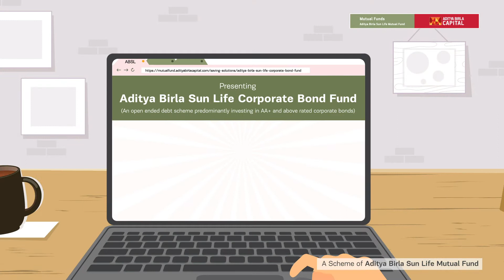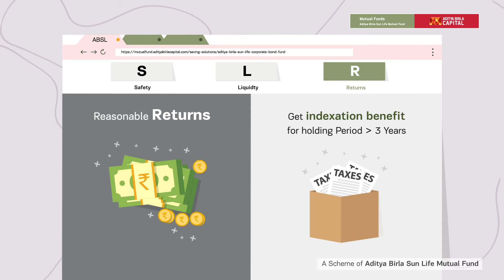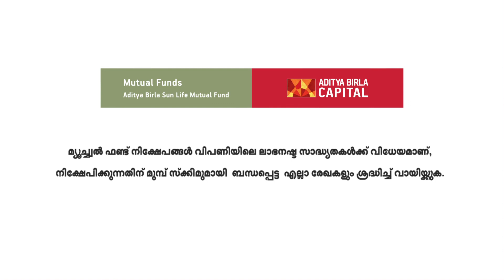Aditya Birla Sun Life Corporate Bond Fund - Malayalam